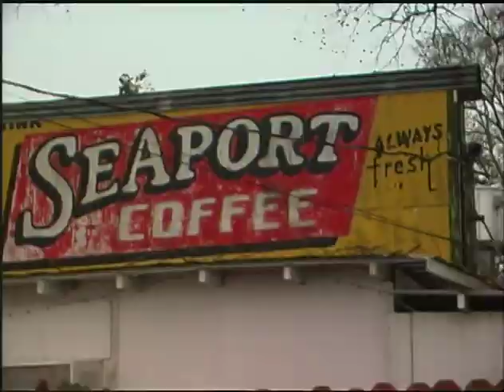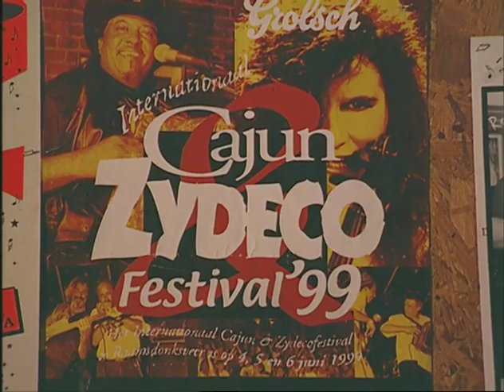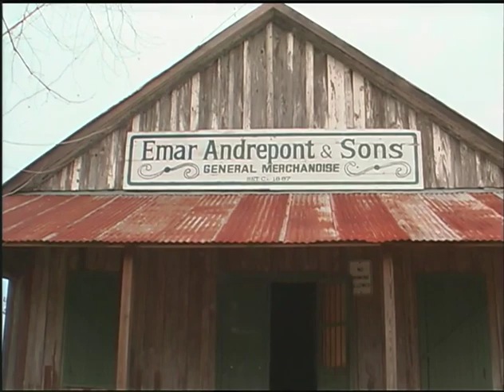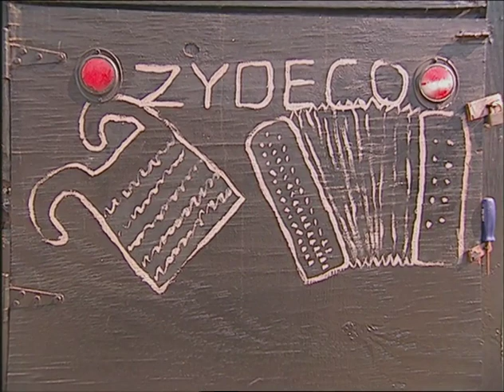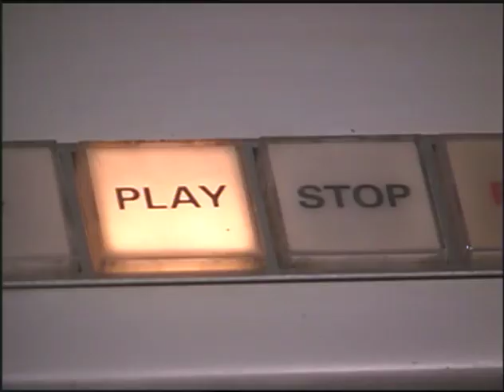Zydeco By Birth Trailer access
A documentary being produced on the legendary Carrier/Carriere' Family of Southwest Louisiana